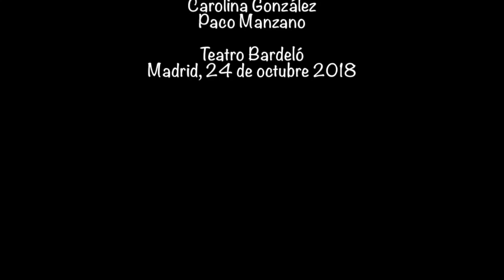CLUB DEL RÍO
Esteban Bergia (voz y guitarras)
Álvaro Ayuso (voz y guitarra)
Juan Serra (voz y batería)
Jacobo de la Viña (bajo)
Adriano Pezzi (guitarra)
Juan Feo (percusión)
Álvaro Baños (teclado)
Marquinhos (a la mesa de sonido)
Leopoldo Urrutia “El Cigüeña” (con sus apariciones crepusculares)

 realización
Carolina González
Paco Manzano

Teatro Bardeló
Madrid, 24 de octubre 2018